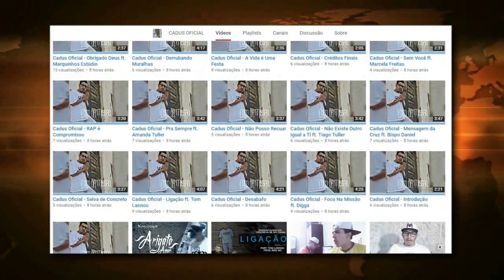Que medo! Lívia Andrade se depara com espírito de homem morto, ao vivo, em vídeo!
E ai galera o mundo dos mortos 'ta que ta em?' dessa vez Lívia Andrade se deparou com um 'espírito' de um homem morto em uma de suas lives, na verdade quem viu foram os seus seguidores que a alertaram, bom assistam até o final para entenderem melhor!

A pouco tempo iniciei um novo projeto, já que alguns queriam tanto ver minha vida, resolvi criar um canal de daily vlogs, vlogs e making off pra não ficar mais misturando com o Canal principal que é de curiosidades, astronomia etc ... inscrevam-se e façam parte da Família Rotineira =)

→ O maior objetivo desse canal é trazer entretenimento e alegria e entretenimento pra vocês e acima de tudo informação e de certa forma aprendizado, quero transformar esse canal em um buscador de informações, curiosidades. Chegar num ponto que tudo que vocês buscarem no youtube os façam cair aqui, qualquer dúvidas e curiosidades, e assim vamos aprendendo juntos pois esse canal é feito por curiosos e eu sou o mais curioso de todos, enfim deixem sempre like, compartilhem os vídeos porque isso ajuda muito no crescimento do canal e sejam todos bem vindos =)